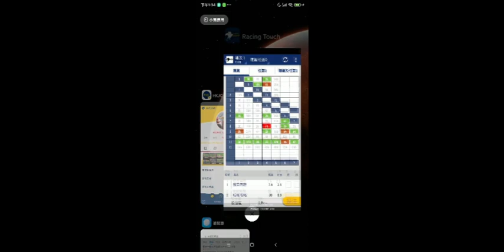2021 04 17 沙田 第二場 何澤堯 當家精神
一名有幾十年賭馬經驗的長者，腦退化中，記錄自己買馬時的邏輯，也記錄主持人貼士，留待日後參考，長者口齒不伶俐，經常記不到馬名，要看口齒伶俐的片，網上多的是，不必到此一游，但想了解一個從未輸死也從未暴富的賭馬邏輯，或許在這裡找到，本片隨看隨錄音，不做後期，有賽果後立即上載。